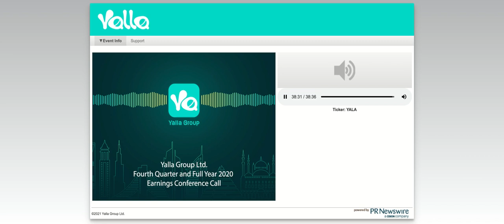[YALA stock] Yalla Group Q4 2020 Earnings Call (3/15/21)